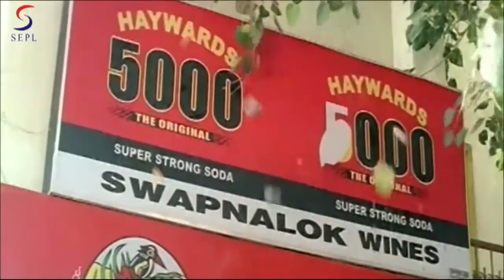Kasam Vardee Ki Full Movie Part 5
This story rotates around inspector shivram's relentless battle against crime and criminals. It is an absolute action - packed drama with vivacious songs.shivram is an infuriated young police officer. He could not resist inhumanity, injustice and crime. Shivram gets a transfer to Hyderabad and there he stays along with his wife and child shweta. The moment he steps in Hyderabad; he comes across many goons of Hyderabad and right from this moment till the end he keeps fighting against the whole criminal gang including the political system.